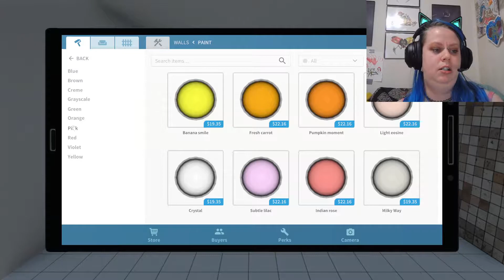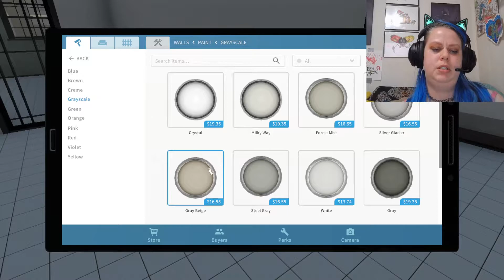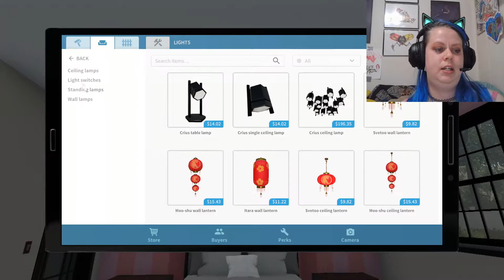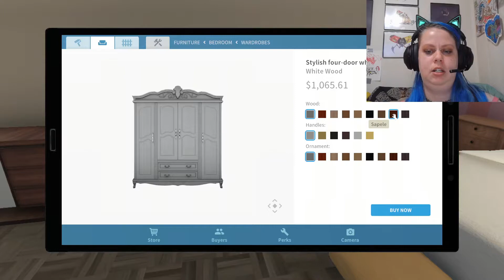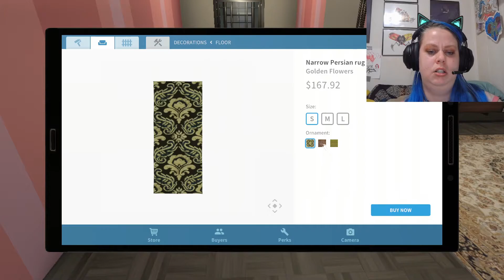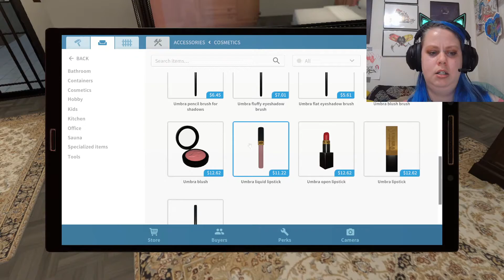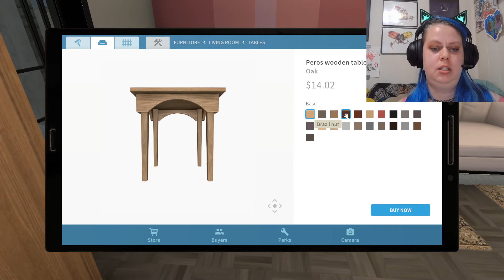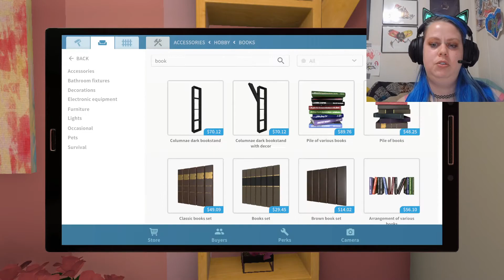house flipper - house #20 - big bedroom! part 3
for the pink haired buddy!